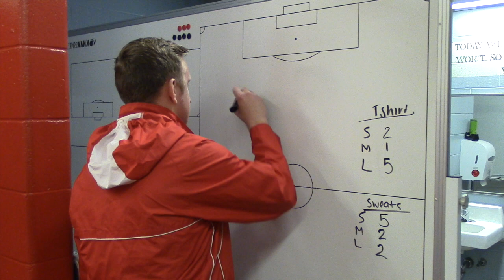When Coach Does April Fools And Pranks The Team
When your coach get's in the April Fools spirit and tries to prank the team

✯✯✯ Our viewers get $5 OFF any product of your choice! Use CODE: YOUTUBE5OFF

We are a lifestyle brand that consists of three former Division-1 collegiate, female soccer players and it is our mission to encourage the well-being and positive self-image of young female athletes everywhere. With our hilarious videos and relatable content, we hope to inspire a STRONG & CONFIDENT LadyBaller.